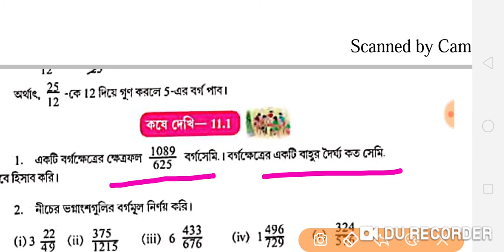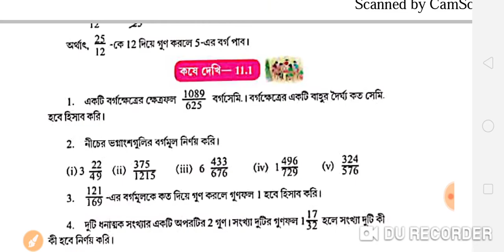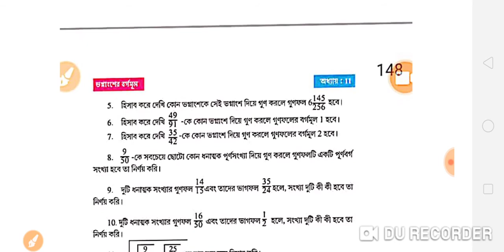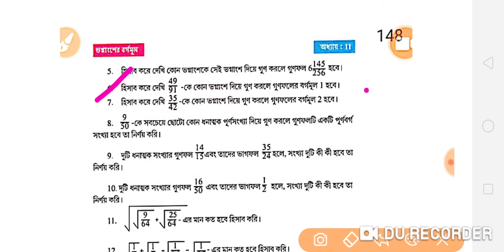ভগ্নাংশের বর্গমূল কষে দেখি 11.1।। Class vii